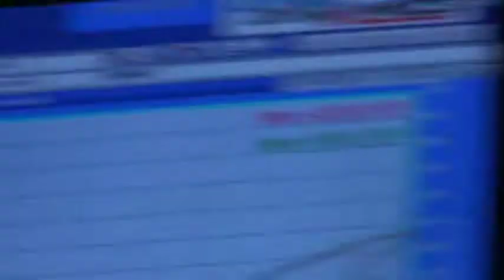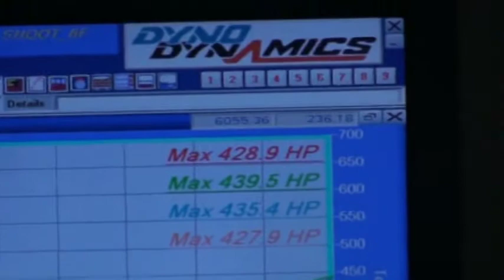DFW Auto Club: VF M3 Dyno 3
Ice Ice Race Fuel